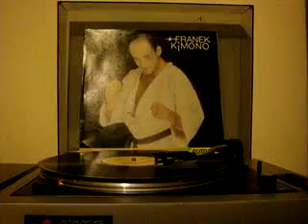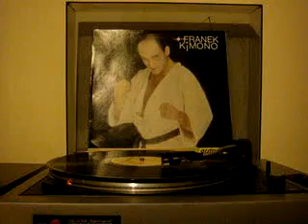Franek Kimono - DYSK DŻOKEJ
unitra bernard gs 434